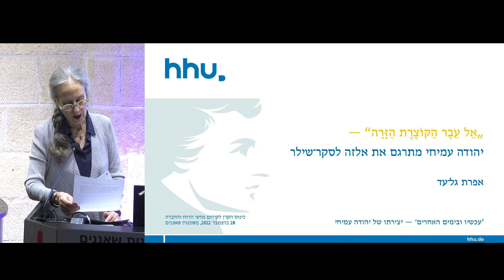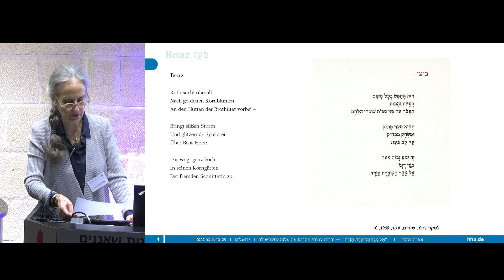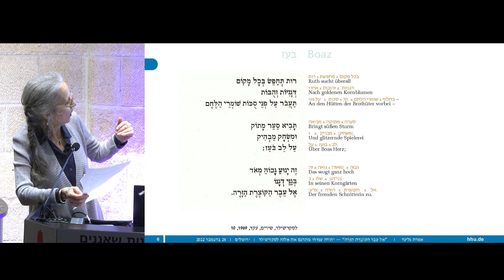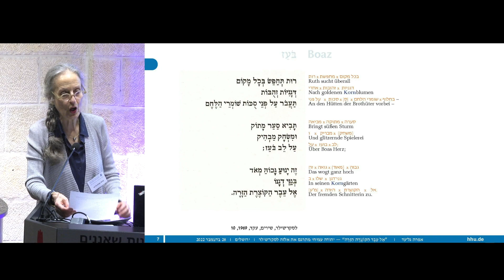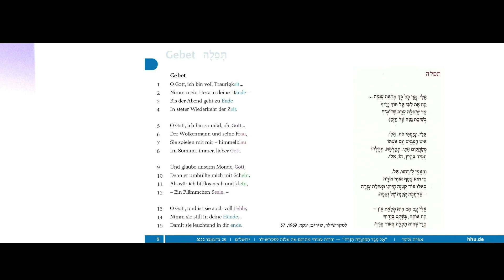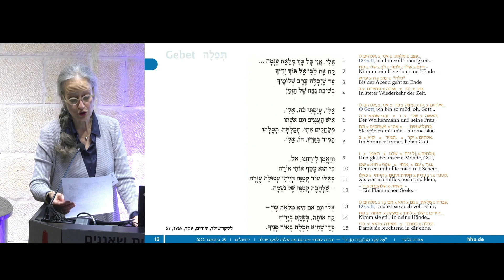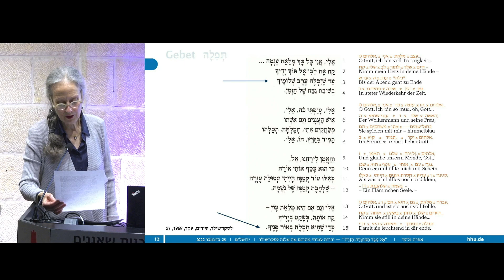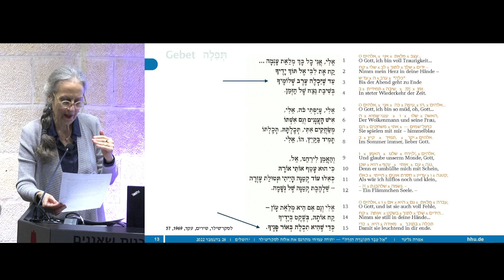אפרת גל-עד | "אֶל עֵבֶר הַקּוֹצֶרֶת הַזָּרָה" — יהודה עמיחי מתרגם את אלזה לסקר-שילר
הרצאתה של פרופ' אפרת גל-עד מאוניברסיטת היינריך היינה בדיסלדורף שבגרמניה במושב השביעי של כינוס הקרן לקידום מדעי הרוח והחברה בנושא: "עכשיו ובימים האחרים" – יצירתו של יהודה עמיחי (28-27 בדצמבר 2022, משכנות שאננים). יו"ר המושב: פרופ' רפי וייכרט מאוניברסיטת חיפה.
כל הזכויות ביצירות עמיחי שניתנו בהרצאה שמורות להוצאת שוקן.
הכינוס נערך בתמיכת האקדמיה הלאומית הישראלית למדעים; המחלקה לספרות עם ישראל ע"ש יוסף ונחום ברמן בפקולטה למדעי היהדות שבאוניברסיטת בר-אילן; החוג לספרות עברית והמרכז ללימודי הספרות בפקולטה למדעי הרוח האוניברסיטה העברית בירושלים.
מארגני הכנס: תמר וולף-מונזון, גדעון טיקוצקי, תמר הס ועידו בסוק. רכזת הכנס: יהושבע סמט שינברג. תוכנית הכנס באתר משכנות שאננים: